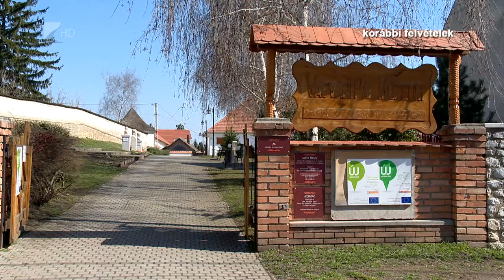Felgyorsulnak a fejlesztések Tiszavasváriban - Kölcsey Televízió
A fejlődésbe menekül Tiszavasvári. Szőke Zoltán polgármester televíziónknak arról számolt be, több fontos, hosszú távú projekt is folyamatban van a településen, ennek köszönhetően pedig a foglalkoztatási arány sem csökkent jelentős mértékben. Az önkormányzat bízik benne, hogy a helyi vállalkozások is kitartanak, ennek érdekében arra ösztönzik a lakosságot, hogy a városban működő cégek szolgáltatásait részesítsék előnyben.